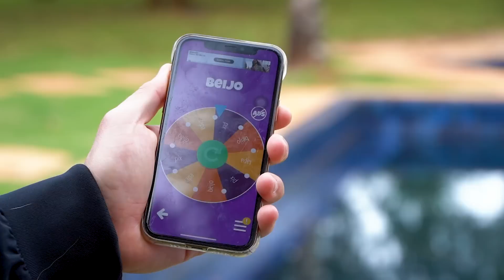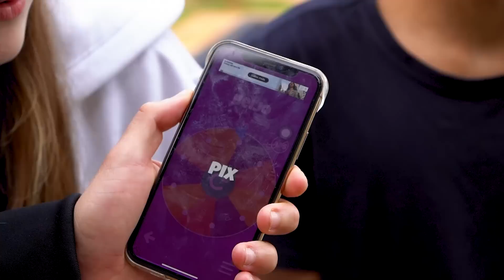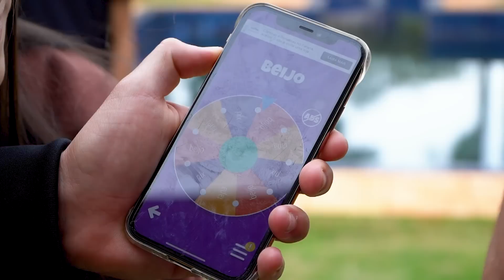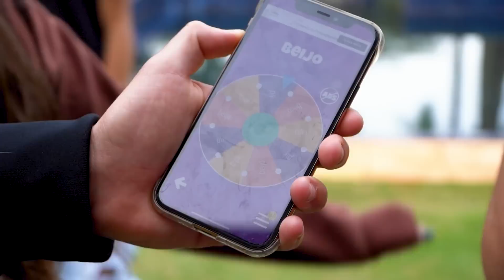B3iJ0, TAPA OU DINHEIRO!!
Desafio valendo Beijo Tapa ou Dinheiro

*NEWW!!